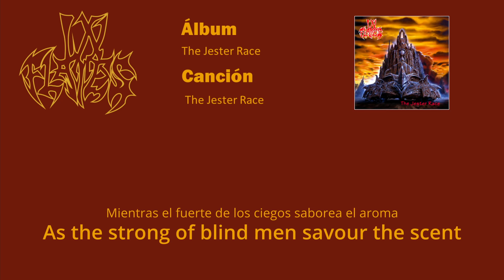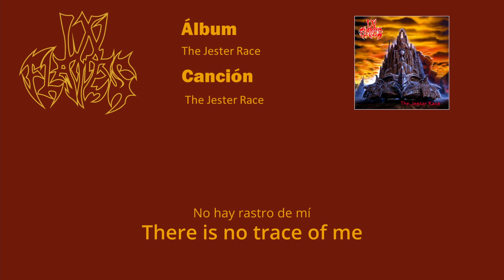In Flames - The Jester Race sub Español/English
Canción The Jester Race de In Flames del álbum The Jester Race con letras en español e inglés.
Song The Jester Race by In Flames from the album The Jester Race with lyrics in English and Spanish.